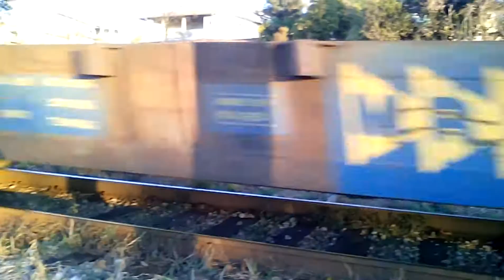Mrs logistica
C30 Mrs com vagões pes trem CPP